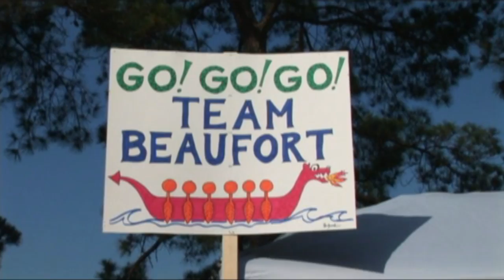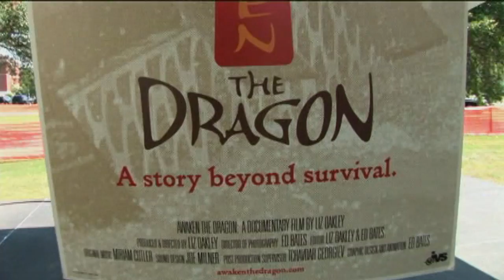DragonBoat Beaufort Highlights from Charleston Dragon Boat Festival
DragonBoat Beaufort was born on February 18th, 2012 after the screening of the award winning documentary "Awaken the Dragon" at the Beaufort International Film Festival. Just 77 days later, DragonBoat Beaufort competed in the Charleston Dragon Boat Festival in Charleston, SC. Here are a few highlights of that experience. To learn more about the Beaufort International Film Festival